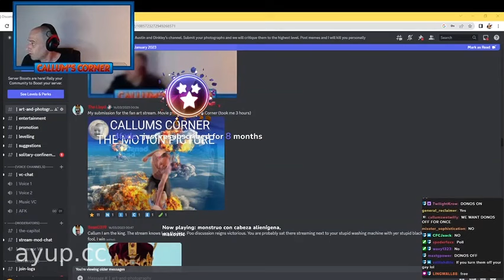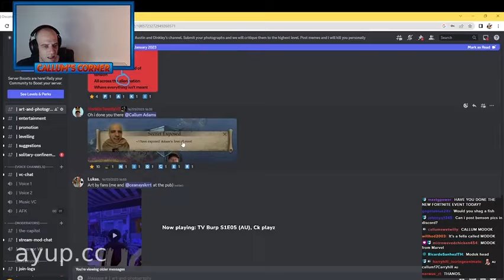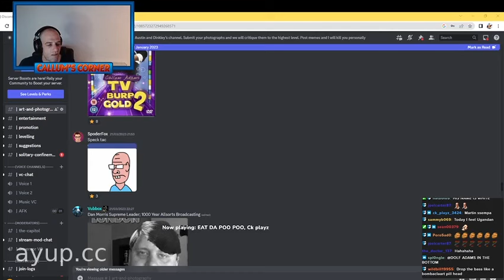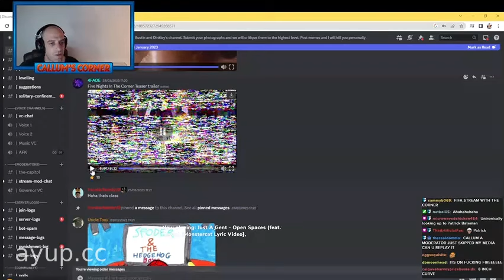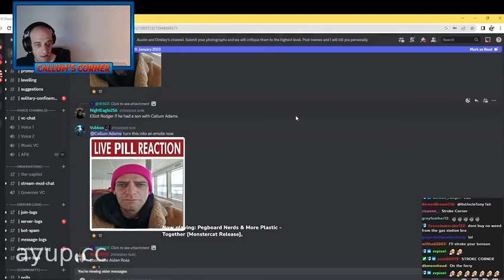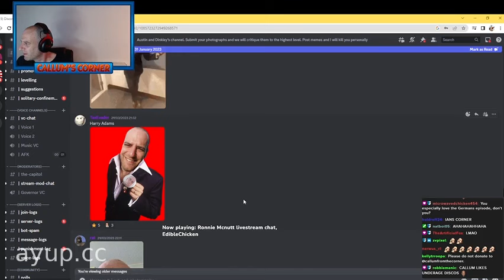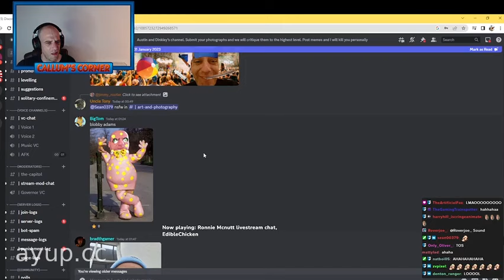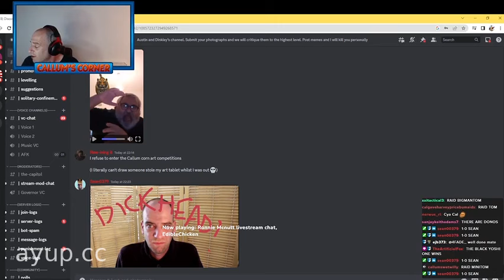Discord Fan Art Review - Callum Corner Stream Highlights - 1st April 2023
Watch as Callum goes in his discord to look at his fanart.

Hope you like this long version of it.